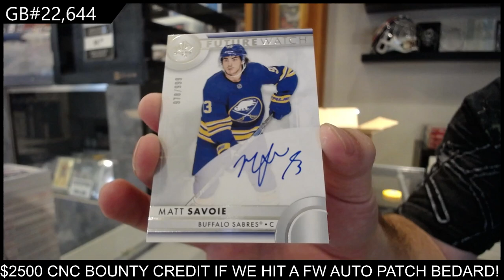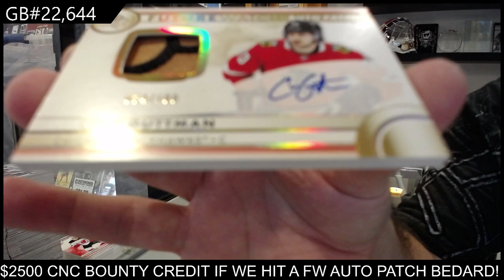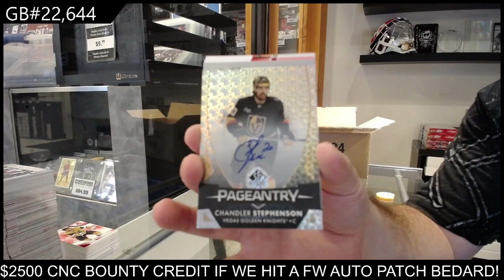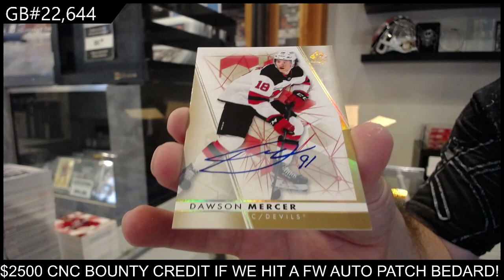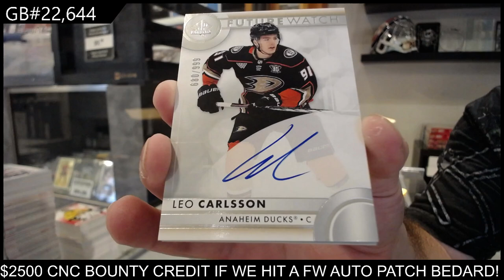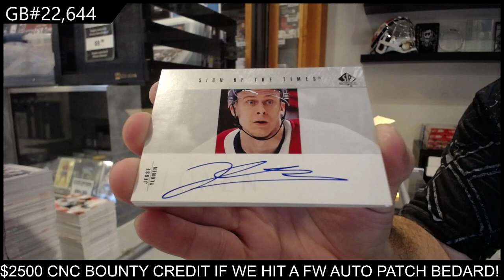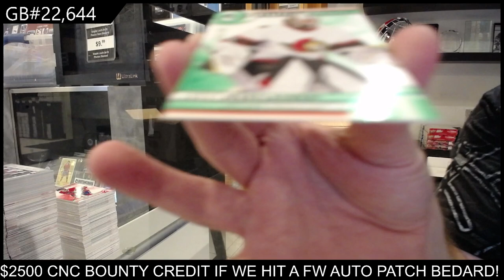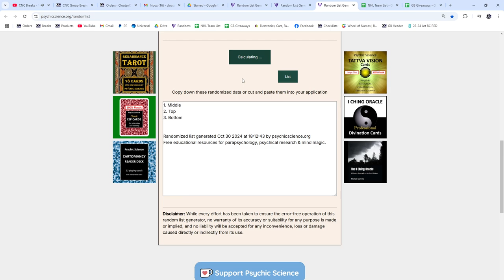2023-24 Upper Deck SP Authentic Hockey 8 Box Case Break - CNC GB #22,644